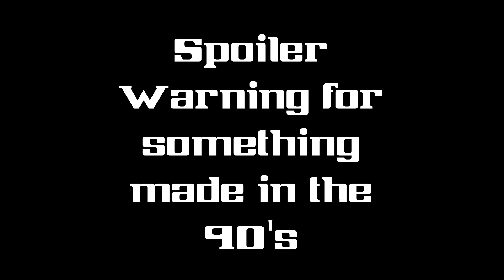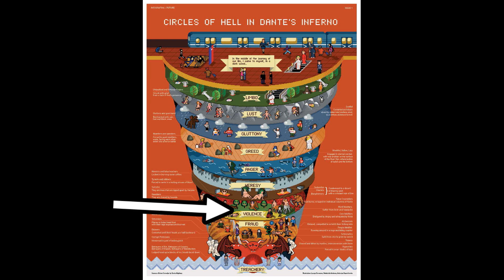NGE Episode 18- Life and Death Decisions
The beginning of the end is here at last. Things are about to get crazy, hold onto your butts.

I didn't create Patrick listening to Fly Me to the Moon, this is the original video of that